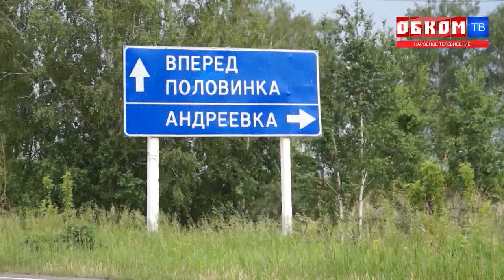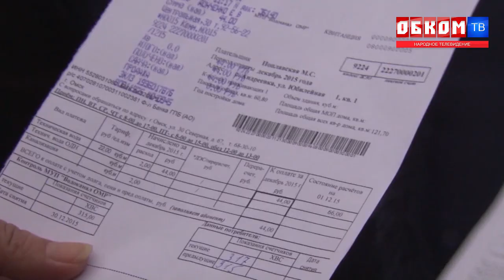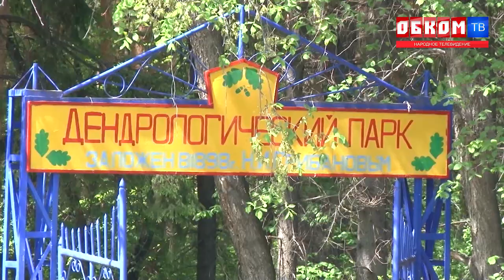Хроника дня. 10 лет с КПРФ. 31.10.2018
Партийный юбилей отмечает депутат Совета Омского района Татьяна Лукина.